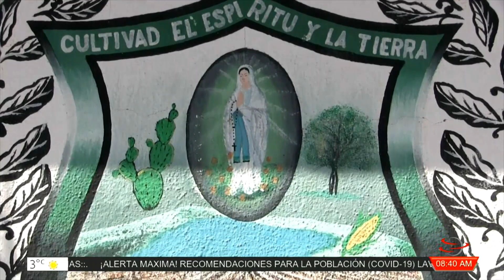Por pandemia suspenden festejos en honor a Nuestra Señora de Lourdes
Cada 11 de febrero la Iglesia católica celebra a Nuestra Señora de Lourdes, pero a causa de la pandemia las actividades se vieron interrumpidas.

La comunidad de San José de Lourdes solía celebra en grande a su santa patrona, pero autoridades ordenaron cancelar la feria, la cual era una tradición.

@ canal15fresnillo